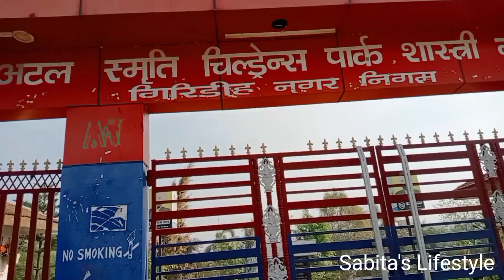Atal Samriddhi Children Park, Giridih || Shastri Nagar Park || Giridih Park/SABITA & KOUSHIK VLOGS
Atal Samriddhi Children Park, Giridih || Shastri Nagar Park

Shastri Nagar

Atal Samriddhi Children Park,
Shastri Nagar Park,
Giridih,
Sabita Chakarbarty,
Park,
children park,
children park Giridih,
Giridih vlogs,
Sabita'sLifeStyle,
Sabita Chakraborty vlogs,

मैं सबिता चक्रवर्ती आपके लिए एक नई व्लॉग लेकर के आई है अगर फ्रेंड आपको को मेरी व्लॉग पसंद आए तो वीडियो को लाइक शेयर जरूर करें और अगर आप हमारे चैनल पर नए हैं पहली बार आए हैं तो चैनल को सब्सक्राइब करना बिल्कुल मत भूलें. 😊🙏🙏🙏🙏🙏